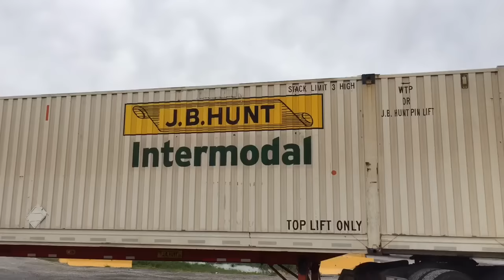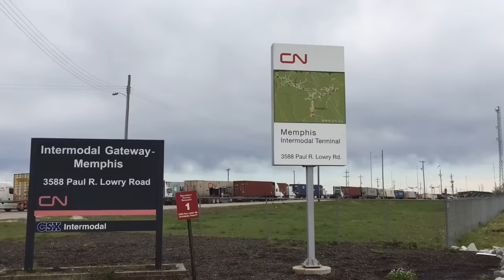Hub City Insider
CN Railway planning expansion of Memphis intermodal facility but region overall has plenty of capacity to grow traffic in ocean shipping containers that move by rail and truck.